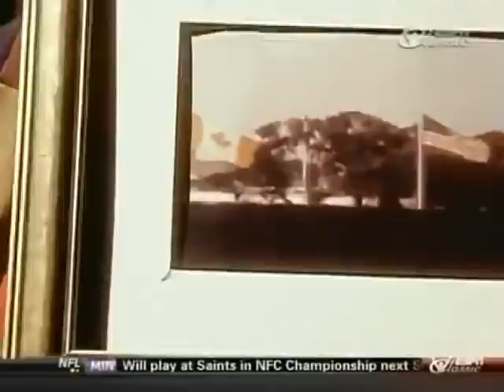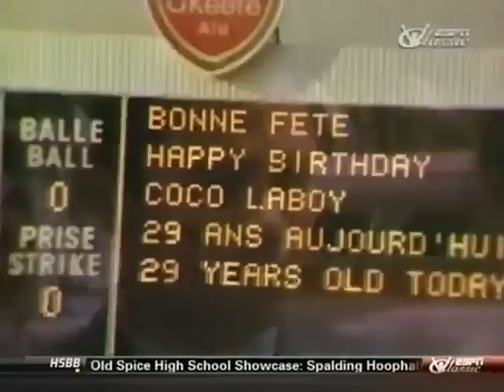1969 expos - espn classic look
a short video of a now non-existant baseball team